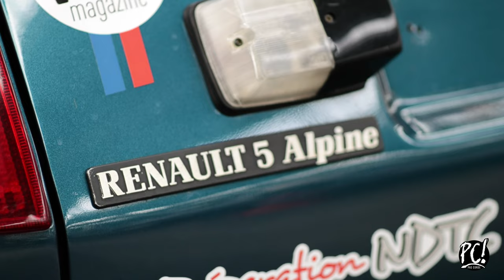🚗 RALLYE de Lisieux-Normandie 2023 : VLOG, chaleur & Interviews ! 🏁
👍 Découvrez notre Vlog récapitulatif du RALLYE de Lisieux-Normandie 2023 !

N'hésitez pas à partager, liker et commenter pour nous soutenir dans cette aventure ! 🏁🎥